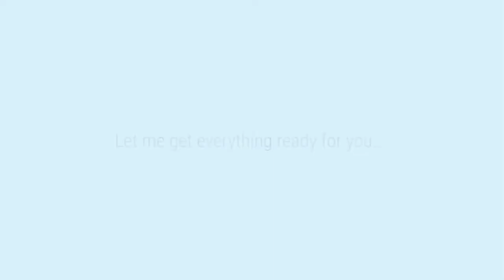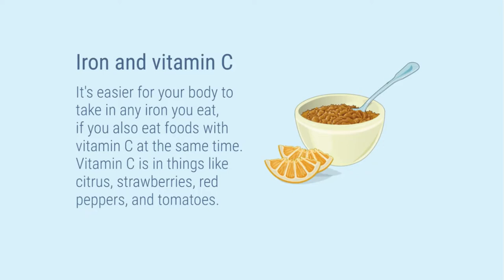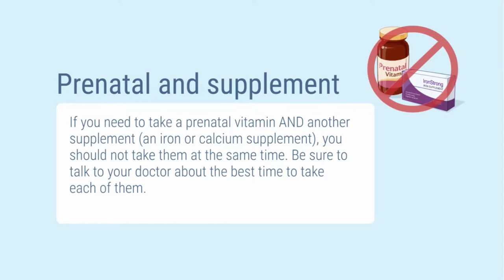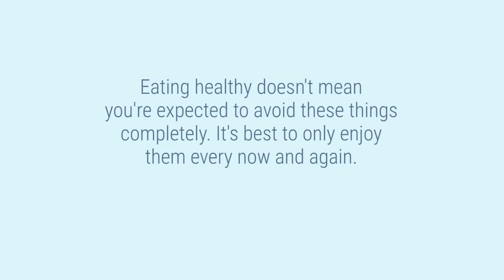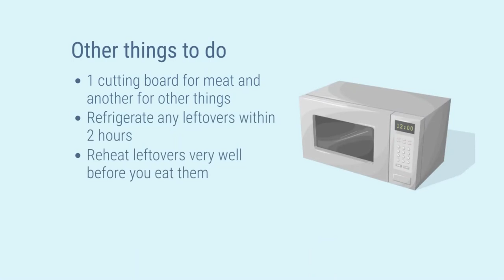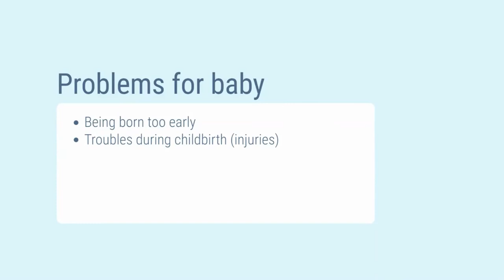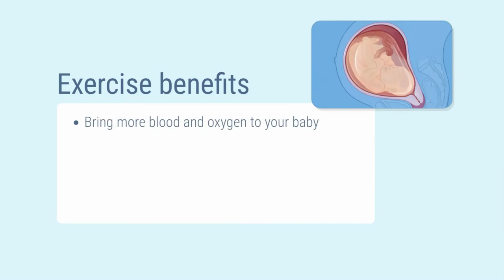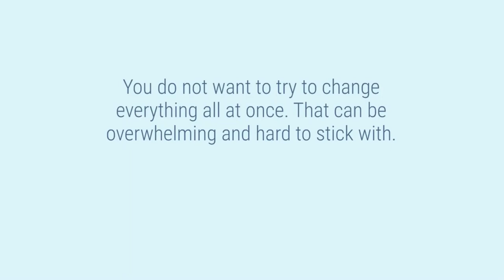Nutrition & Exercise During Pregnancy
Patient Education Material - Nutrition & Exercise During Pregnancy

Video Credit - Yale Health